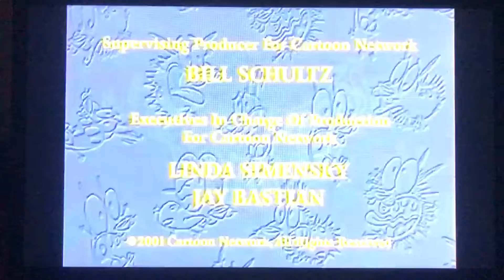Stretch Films Inc./Cartoon Network (2001)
From “Courage the Cowardly Dog”